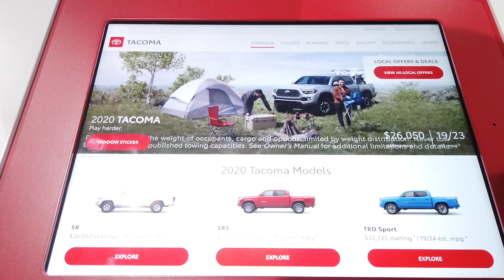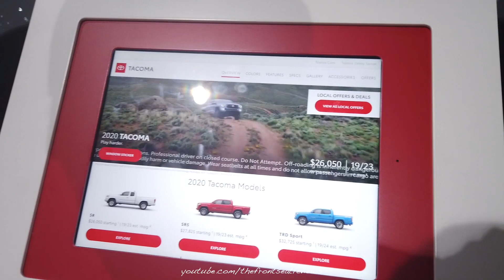2020 Toyota Tacoma TRD Off Road - Exterior and Interior Walk Around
Today we review this 2020 Toyota Tacoma TRD Off Road. We hope you enjoy this detailed walk around of the 2020 Toyota Tacoma TRD Off Road.